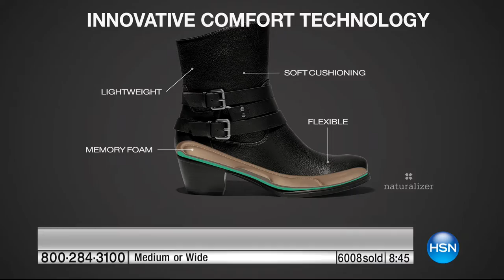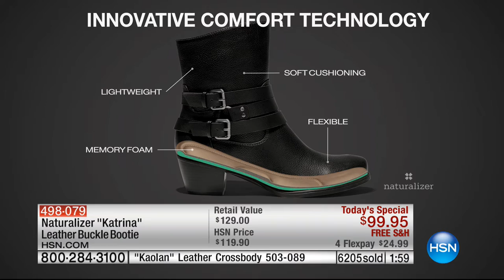HSN | Naturalizer Footwear 09.08.2016 - 12 PM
Comfort footwear